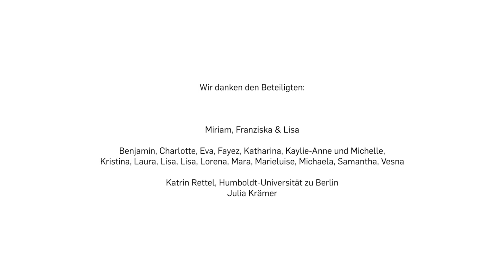Der Krebs fährt mit - Konzentrationsprobleme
Konzentrationsschwäche und Gedächtnisstörungen sind eine weit verbreitete Folge während und nach Krebstherapien. Im Rahmen der Aufklärungskampagne „Der Krebs fährt mit“ zu Langzeitfolgen von Krebs bei jungen Erwachsenen thematisieren wir die Einschränkungen, die Patientinnen und Patienten dadurch im Alltag erleben.